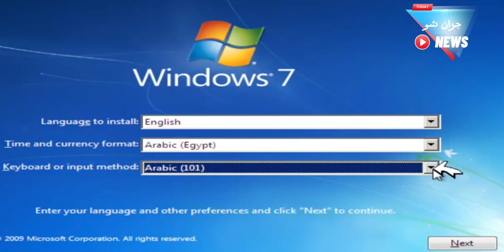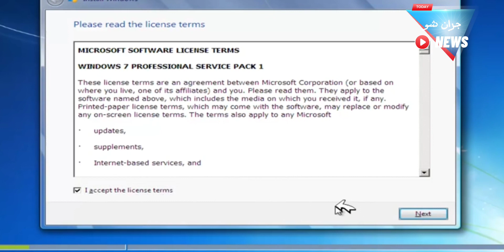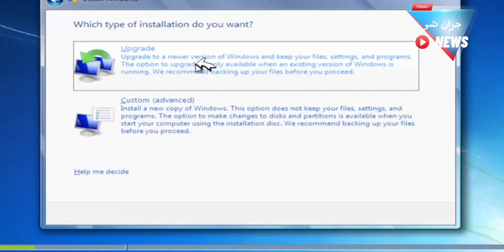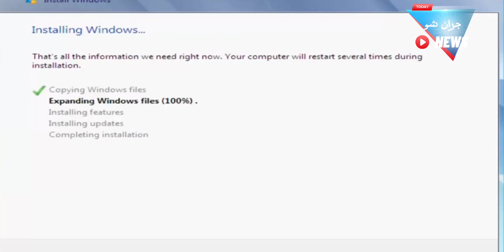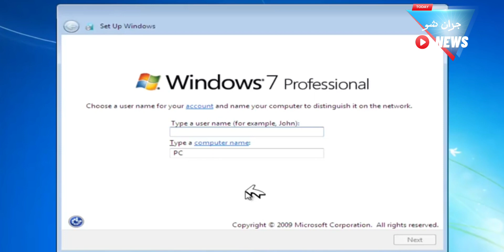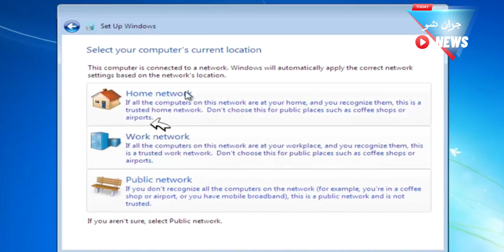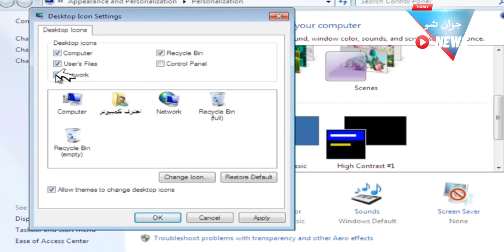كيفية_عمل_نسخه_باسرع_طريقه_للويندز 7#نسخة_مبتهنجش كيفيه_عمل_نسخه_windows7🤯😱🤔🤯🤯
كيفيه عمل نسخه الويندوز ٧
كيفيه عمل نسخه الويندوز 10
بطريقه سهله وبسيطه واسرع مما تتخيل
جران شو
ليصلكم كل ما هو جديد🤯😱